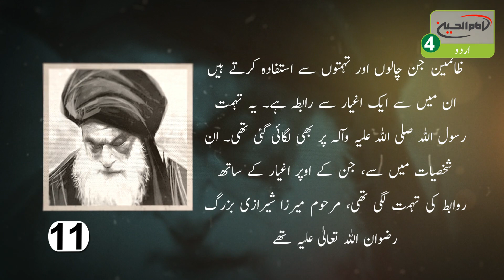Mirza Shirazi Ki Hayyat e Tayyba | Aghiar Se Rabte Ki Tohmat 11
24 شعبان المعظم مجدد بزرگ میرزا شیرازی قدس سرہ کا یوم رحلت:
(مؤسس حوزہ علمیہ سامراء و صاحب فتویٰ تمباکو) 1312ھ

مجدد بزرگ آیت اللہ العظمیٰ ميرزا محمد حسن حسينى شيرازى کی زندگی کا ایک حصہ:

 ظالمین جن چالوں اور تہمتوں سے استفادہ کرتے ہیں ان میں سے ایک اغیار سے رابطہ ہے۔ یہ تہمت رسول اللہ صلی اللہ علیہ وآلہ پر بھی لگائی گئی تھی۔ ان شخصیات میں سے، جن کے اوپر اغیار کے ساتھ روابط کی تہمت لگی تھی، مرحوم میرزا شیرازی بزرگ رضوان اللہ تعالیٰ علیہ تھے۔ ان کے گرانقدر تحقیقات اور انکا مستقبل ساز فتویٰ جو خصوصاً غیور جوانوں کے کئے نہایت ہی مفید ثابت وا۔ جس کی وجہ سے بلاد کفر سے آنے والی بظاہر دل فریفتہ باطل اور گمراہ کرنے والی چالیں مؤثر ثابت نہ ہو سکی۔

عراق

کربلاء

کربلاء مقدسہ

زیارت

زیارت گاہ

آفیشل ویبسائٹ

ایمیل

ایڈریس